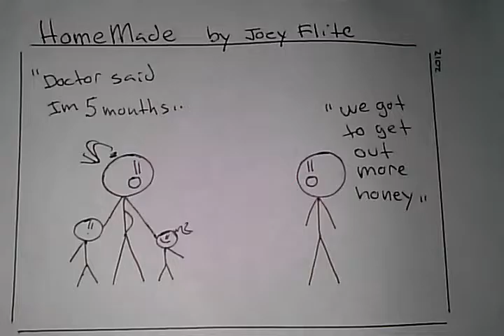Funny Comic- Home made